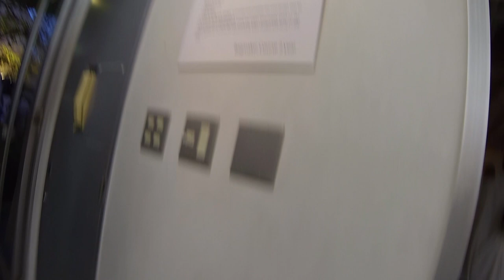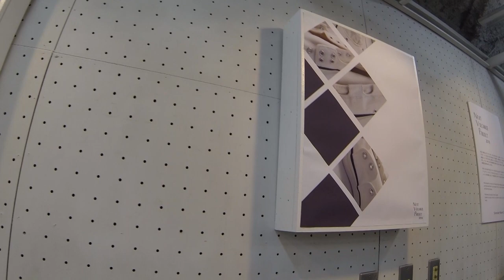Япония Ювелирная выставка работ студентов M U G Fest часть 1